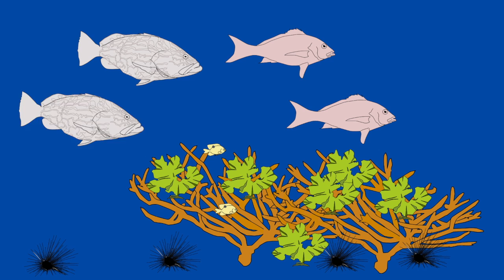Chihuahua of the reef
Scripps Oceanography researchers publish a study that suggests an aggressive reef competitor—the Threespot Damselfish—may have impeded the recovery of Caribbean long-spined sea urchin populations after a mysterious disease outbreak caused a massive die-off of these animals over three decades ago. Populations of the Threespot damselfish, the Chihuahua of the reef, have exploded in recent years due to overfishing of predatory fish such as groupers and snappers.